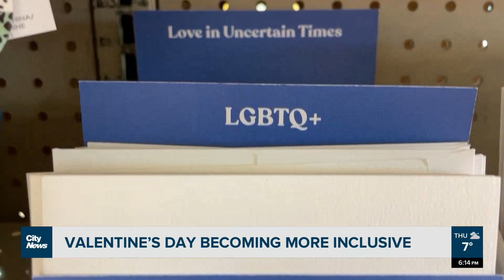Greeting cards attempt to make Valentine’s Day more inclusive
Ahead of Valentine’s Day, Henna Saeed looks at how the day is evolving to be more inclusive towards, not just romantic partners, but pets, neighbours, friends and colleagues.